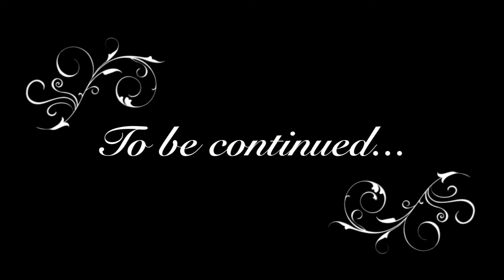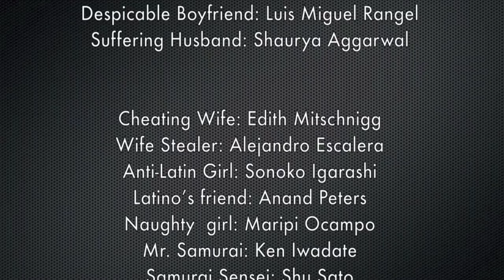Amor Prohibido. Chapter 2/3. MBS Soap Opera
MBA Soap Opera: Amor Prohibido. Chapter 2
"Amor Prohibido" is a soap opera produced by MBA latin students at MBS in May 2012 as a part of the entertainment for the Latin Night 2012.

Production and creative team: Jose Antonio Cano, Juan Pablo Cortes, Marco Antonio Damian, Luis Miguel Rangel

Thanks to the collaboration of the main characters: Nozomi, Jay and Luis